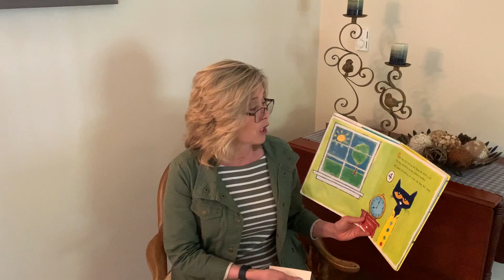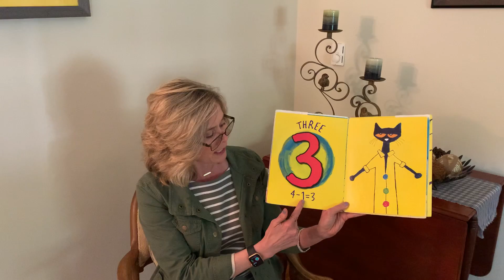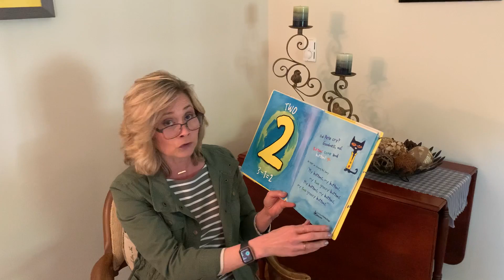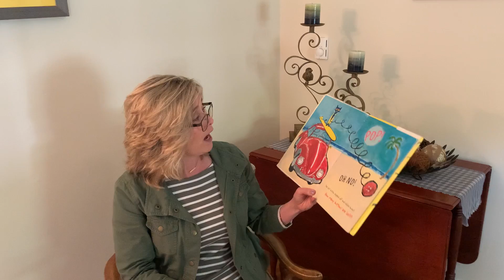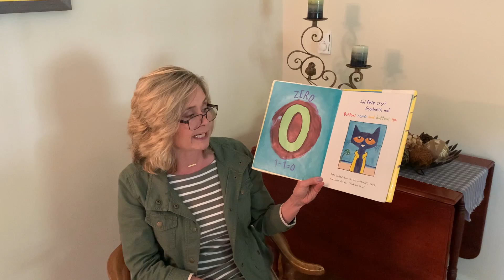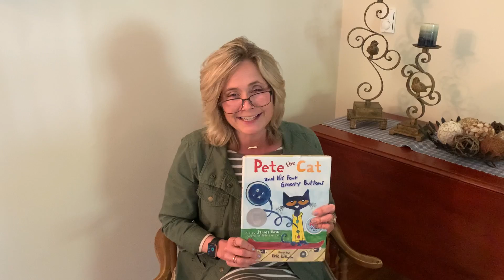Mrs. Farnell's Cubby Corner Read aloud for 5 2 21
Enjoy Mrs. Farnell reading one of her favorite Pete the Cat stories, Pete the Cat and His Four Groovy Buttons!